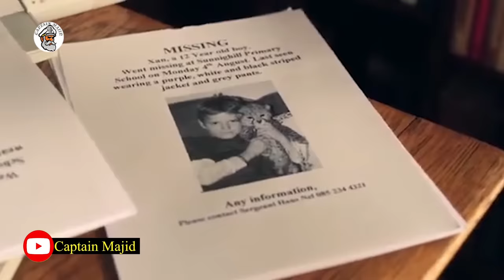Wiil Yariis ah oo Korsaday Haram Cad ila uu kaweynaanayay